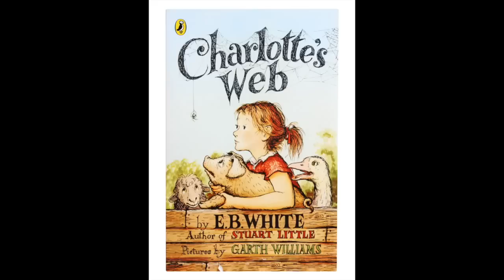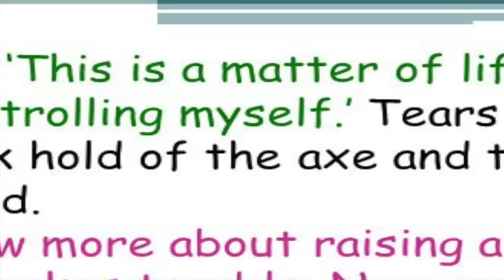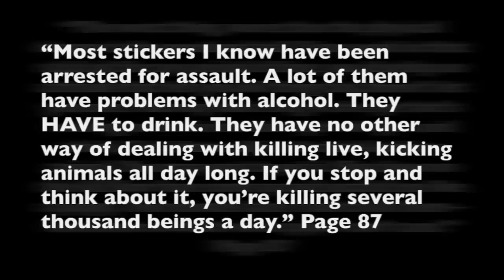Pig Pejoratives: Why We Love & Hate Pigs.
If you've ever read Charlotte's Web or watched Babe, this video is for you. WARNING: Not graphic, but it might change your mind about pigs. I’ve heard people say such things as self-righteous pig, capitalist pig, fascist pig, liberal pig, fill-in-the-blank pig, stupid pig, fat pig, filthy pig, greedy pig, sloppy pig, eat like a pig, make a pig of myself, to pig out, squeal like a stuck pig, bleed like a stuck pig, male chauvinist pig, road hog, make a silk purse out of a sow’s ear, sweat like a pig, to pig out, the pig police, pig sty, go whole hog, and hog-tie. Here’s my point of view...about pigs.